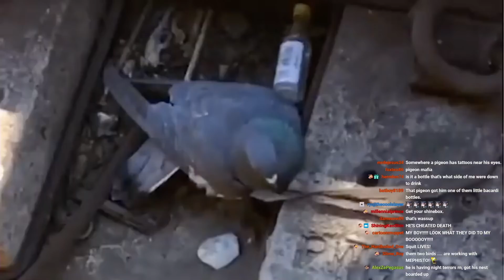2 NEW YORK PIGEONS THROW A THIRD IN FRONT OF SUBWAY PLATFORM | Double Toasted Bites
2 NEW YORK PIGEONS THROW A THIRD IN FRONT OF SUBWAY PLATFORM | Double Toasted Bites - There is no other way to put it. Two pigeons push another pigeon right in front of a train, and it's all on video. These flipping pigeons are out here killing each other and this is playing out like the Godfather parody on Animaniacs called Goodfeathers, and although we don't know the names of these pigeons, BUT THEY MUST BE STOPPED! Okay.. maybe that's too dramatic, but either way: Enjoy this video, and let us know some of the craziest things you've seen in New York, 'cause as we all know ... this ain't the only whacky thing that happens out there.

DTMERCH.com